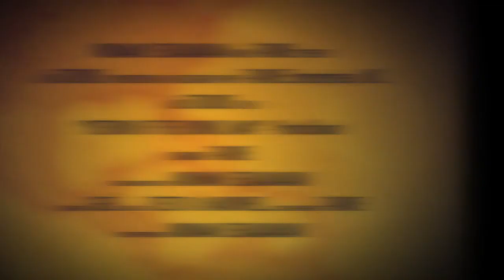Photo Shoot in Sao Paulo Brazil !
Artista: T-Bone

HEAVEN NETWORKS, HEAVEN MUSIC GROUP, HEAVEN MUSIC & HEAVEN PUBLISHING